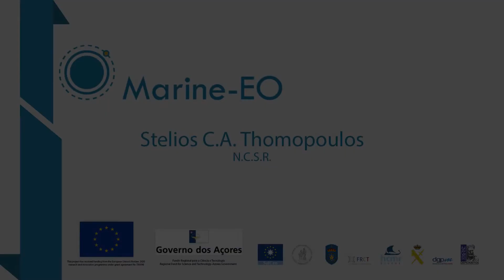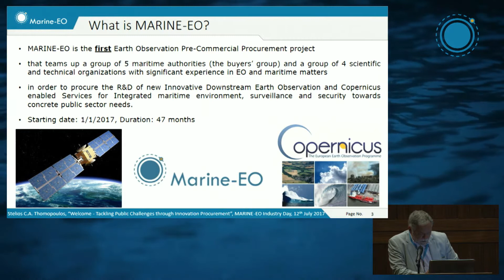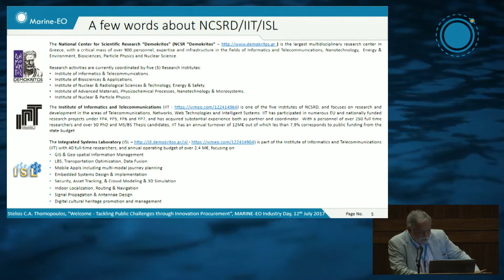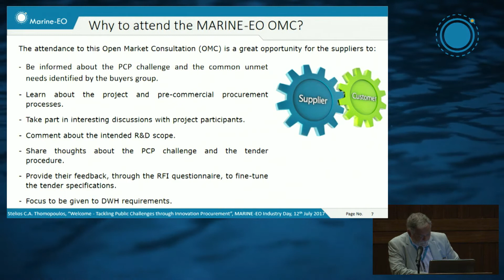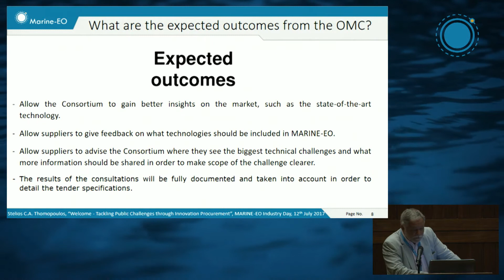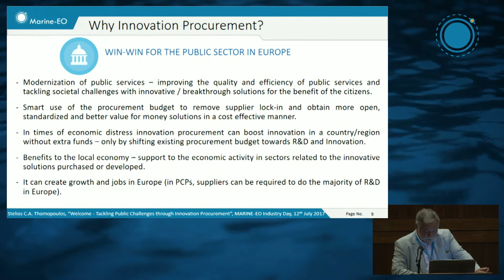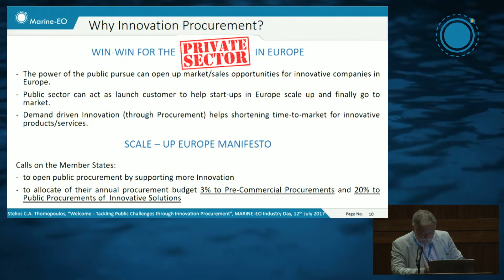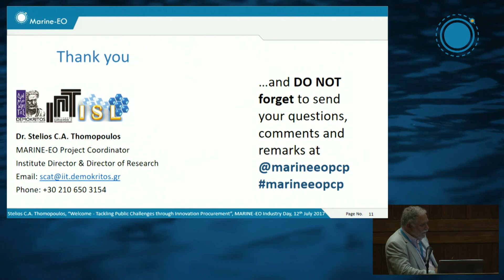Dr. Stelios C.A. Thomopoulos Welcome Speech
Marine-EO Open Market Consultation & Brokerage Event.
Dr. Stelios C.A Thomopoulos from NCSR "Demokritos" Welcome Speech.
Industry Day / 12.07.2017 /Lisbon